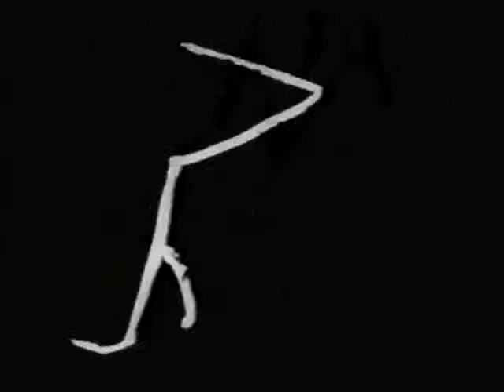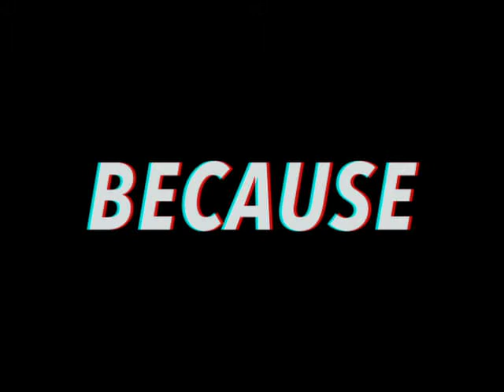Fats Comet - Dee Jay's Program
Fats Comet is Tackhead: Keith Leblanc, Doug Wimbish, Skip McDonald and Adrian Sherwood.

Featuring videos by Len Lye, Lutz Mommartz and Westinghouse.